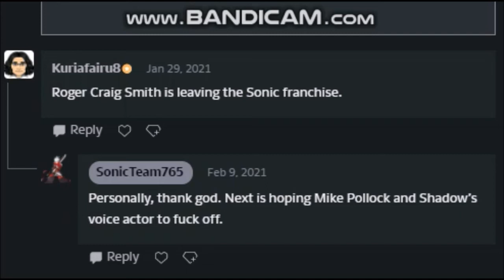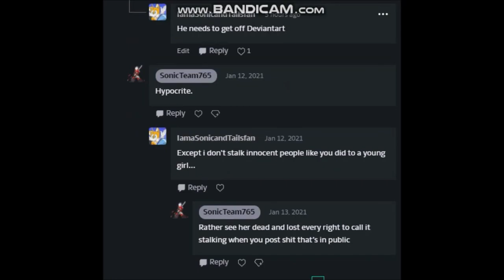This horrible nasty DeviantArt user called TeamSonic765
This guy is going the right way FOR A SMACKED BOTTOM! - Shrek reference